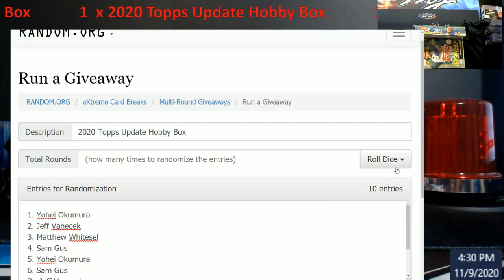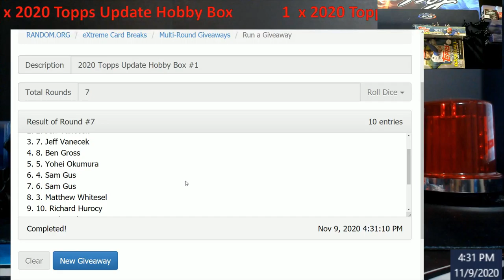2020 Topps Update Baseball Box - Top Wins the Box #1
2020 Topps Update Baseball Box - Top Wins the Box #1

1811 N Dixie Ave #104

Who do I collect:
Roberto Clemente
Michael Jordan
Nolan Ryan
Sidney Crosby
Vintage Cards